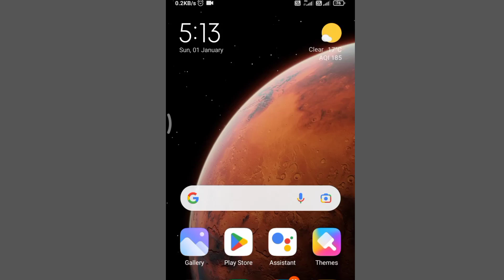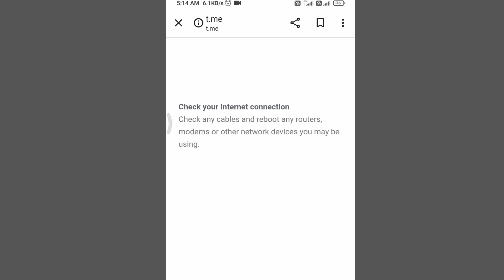WB PRIMARY TET RESULTS 2022||PRIMARY TET ANSWER KEY 2022||DIRECT LINK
Jay education channelএ তোমাদের স্বাগতম।
আমাদের সাফল্য তোমাদের সাফল্যে। তাই আমরা তোমাদের জন্য কঠিন পরিশ্রম করে ভিডিও গুলি তৈরি করি।
এই ভিডিও গুলি তোমাদের সকল প্রকার সরকারি ও বেসরকারি চাকরির প্রস্তুতিতে অনেকটা সাহায্য করবে বলে আশা রাখি।

Wb primary tet result
primary answer key
jay education

 ধন্যবাদ সবাইকে।